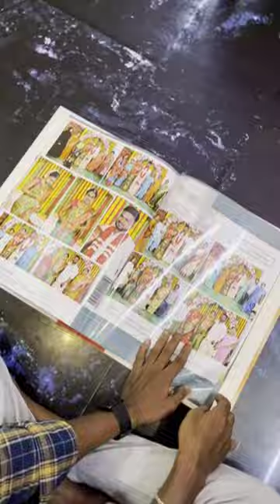Baby shower Album 16X24